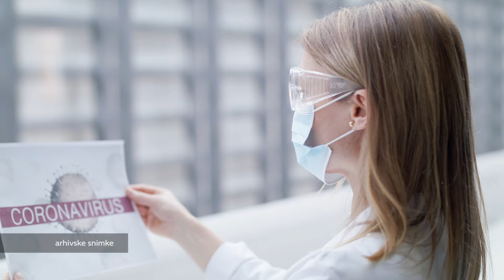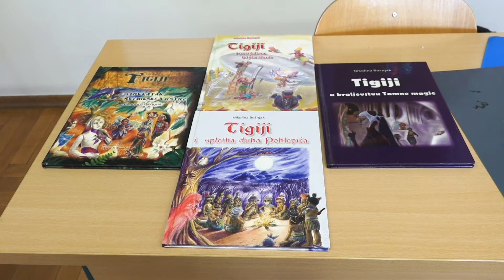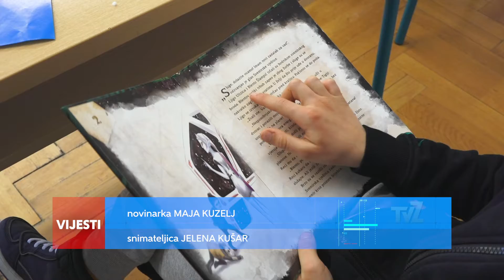Televizija Zapad - Kratke Vijesti 27.11.2020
ZABILJEŽENO 4080 NOVIH SLUČAJEVA ZARAZE
U ZŽ 376 novooboljelih

RADIONICA U POU VELIKA GORICA
Tečaj krojenja i šivanja za odrasle

DJEČJE RADIONICE U VELIKOJ GORICI
Stjecanje novih znanja kroz igru